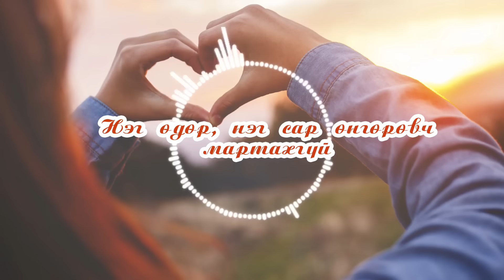D45 - ‘HARSAN CH ANZAARAHGUI’ LYRICS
D45 "Харсан ч анзаарахгүй" | Published by DaVKa JuNioR